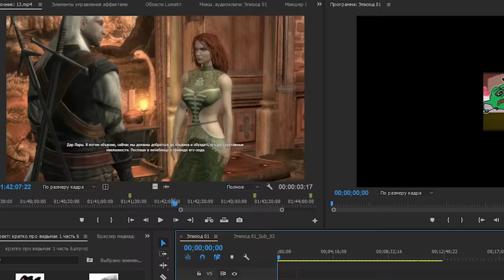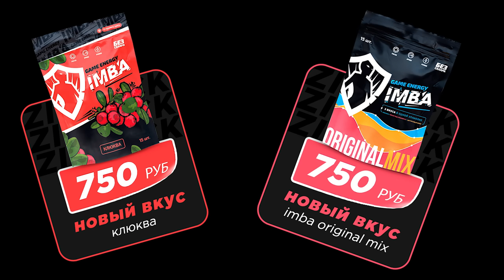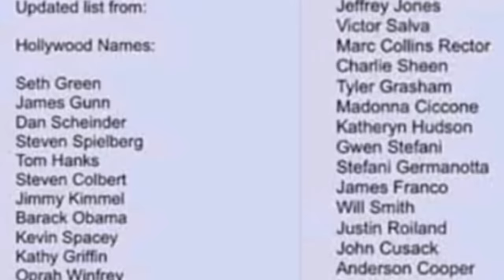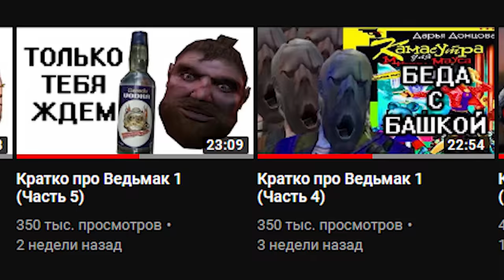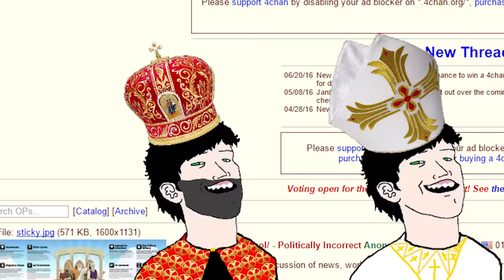Кратко про Ведьмак 1 (Часть 7)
Я мОгУ нАкОлДоВаТь ИлЛюЗиЮ...